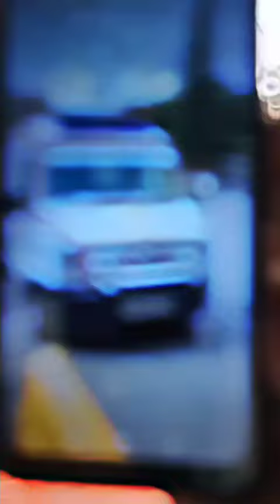𝗛𝗲𝗮𝗿𝘁 𝗢𝗳 𝗞𝗼𝘁𝘁𝗮𝘆𝗮𝗺 😍🔥ambulance